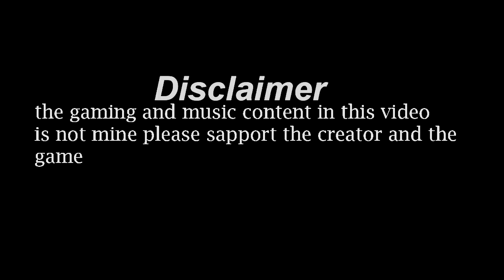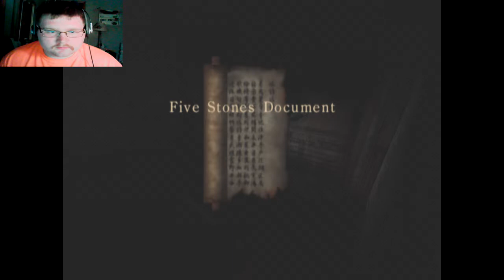Fatal Frame episode 3 - Frecky ghost fights | TrueGameMage